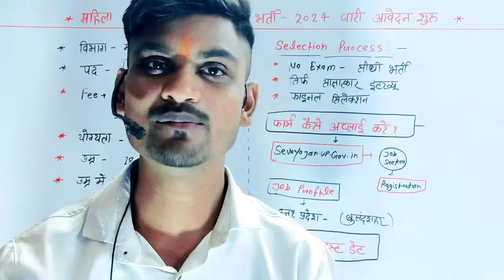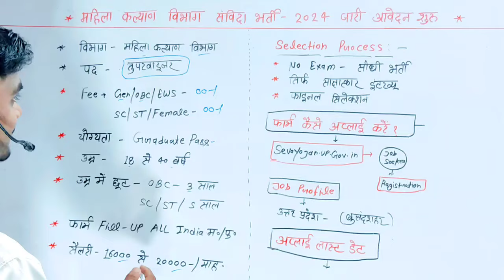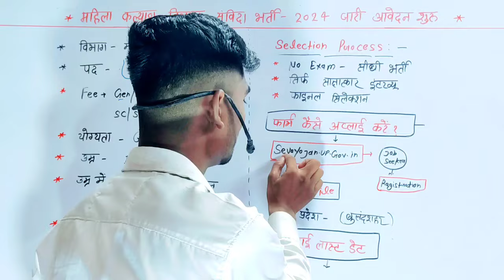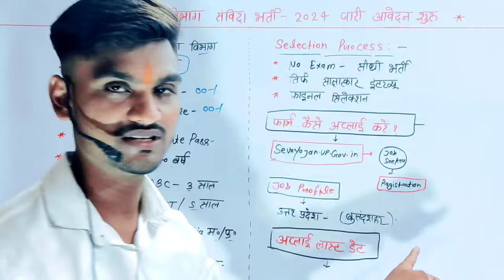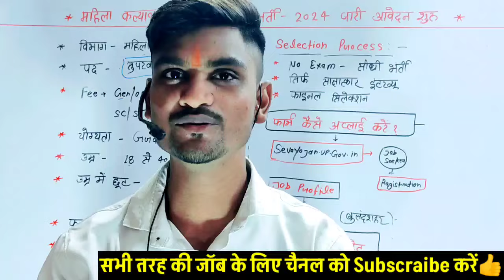😱महिला कल्याण विभाग सुपरवाइजर संविदा भर्ती 2024📢/ Mahila kalyan vibhag New Vacancy 2024 Update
Your Queries 👇👇👇

mahila supervisor new vacancy 2024
mahila supervisor vacancy 2024
mahila supervisor vacancy 2024 mp
mahila supervisor vacancy 2024 form kaise bhare mahila supervisor vacancy 2024 winners institute mahila supervisor vacancy 2024 last date
mahila supervisor vacancy 2024 cet cut off
mahila supervisor vacancy 2024 exam date
mahila supervisor vacancy 2024 qualification mahila supervisor vacancy 2024 by aditya sir mahila supervisor vacancy 2024 classes
mahila supervisor vacancy 2024 salary
mahila supervisor vacancy 2024 up
mahila supervisor vacancy 2024 cg

up samvida shikshak bharti 2024
up me sambida bharti 2024
uttar pradesh samvida bharti 2024
up samvida bharti 2024new govt jobs 2024 government jobs new vacancy 2024
govt job new vacancy 2024
govt job latest vacancy 2024

samaj kalyan vibhag vacancy 2024 maharashtra samaj kalyan vibhag vacancy 2024 form kaise bhare samaj kalyan vibhag vacancy 2024 online apply samaj kalyan vibhag vacancy 2024 up
samaj kalyan vibhag vacancy 2024 jharkhand samaj kalyan vibhag vacancy 2024 last date samaj kalyan vibhag vacancy 2024 how to apply samaj kalyan vibhag vacancy 2024 merit list

up samvida bharti 2024
up samvida bharti
railway samvida bharti 2024
samvida karmi news 2024
railway me samvida bharti 2024
up social warker samvida bharti 2024
up khel vibhag samvida bharti 2024
up chunav aayog bharti 2024
dpo bharti 2023,new bharti 2024
gram vikas vibhag bharti 2024
date entry bharti 2024
gramin udymita bharti 2024
up samvida vacancy 2024
railway samvida bharti latest news
up chikitsa shiksha bharti 2024
10th pass govt jobs 2024
10th pass vacancy 2024
10th pass new vacancy 2024
indian navy vacancy 2024 12th pass,rpf new vacancy 2023,govt job vacancy 2024
12th pass vacancy 2024
10th pass new job 2024
samaj kalyan vibhag recruitment 2024
mahila kalyan vibhag vacancy 2024
new job vacancy 2024
samaj kalyan vibhag vacancy 2024 online apply
samaj kalyan vibhag bharti 2024
mahila kalyan vibhag recruitment 2024
job vacancy 2024
samaj kalyan vibhag new vacancy 2024
jila ball kalyan samiti vacancy 2024
bihar me new vacancy 2024
bihar ball kalyan samiti vacancy 2024
samaj kalyan vibhag

आप सभी लोगो का हमारे Youtube चैनल पर स्वागत है , दोस्तो इस चैनल पर आपको हर रोज सरकारी नौकरी से सम्बंधित वीडियो देखने को मिलती रहेगी। जो आपके लिए बहुत ही helpful होगी। अगर आप सरकारी नौकरी से अपडेट रहना चाहते हैं।

दोस्तो आपको लोगो को वीडियो पसंद आए तो चैनल को Subscraibe करना ना भूल 🙏 और हमारे साथ जुड़ने के लिए बहुत बहुत धन्यवाद ❤️❤️🙏